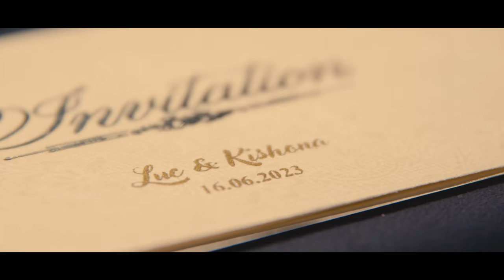🎥🐿️ | Luc & Kishona | Film de mariage, Le Manoir des Cygnes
Découvrez le film de mariage traditionnel indien de Luc & Kishona au manoir des cygnes (91) en 2023

🎥 Film : Squirrel Mariage Film (Théo Deffaux)
📸 Photo : @Nicolasgerardin & @Davidly
🏰 Domaine : Le Manoir des Cygnes
🎶 Musique : Shoraye Khatter - Sajna // SIMMBA Mera Wala Dance  Ranveer Singh, Sara Ali Khan  Neha Kakkar, Nakash A, Lijo G - DJ Chetas
00:00 - I - Intro
00:11 - II - Découverte
01:55 - III - Je le veux
06:05 - IV - Grand soir
🎥 - LE MATOS
Caméra : BMPCC6KPRO
Cage et Mattebox : TILTA
Epauliere : TILTA Rig légère
Objectif : 18-35mm Sigma ART & 24-70mm Sigma ART & 10-18mm Canon
Filtre : Tiffen Black Pro Mist 1/4, Filtre Polarisant ND 16
Micro : RODE Canon / ZOOM H6
Trepied : Sachtler Activ8 & Monopod Manfrotto
Drone : MAVIC AIR 2S + Filtre ND